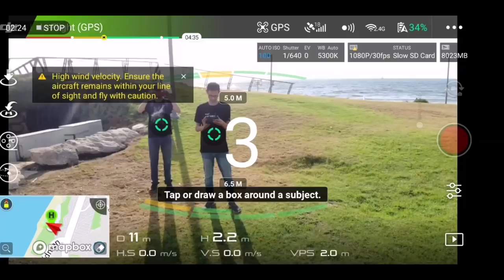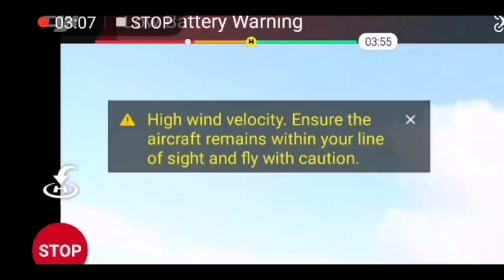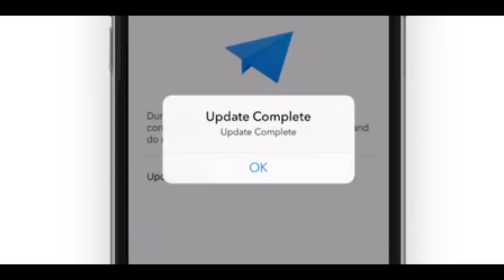סקירת רחפן MAVIC AIR של DJI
סקירה בעברית של מאביק אייר, הרחפן האחרון של DJI